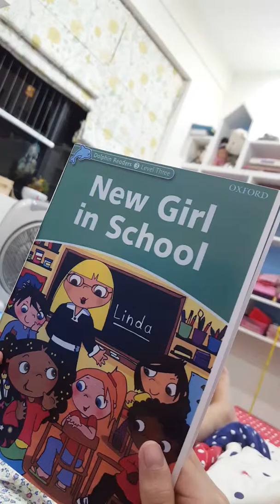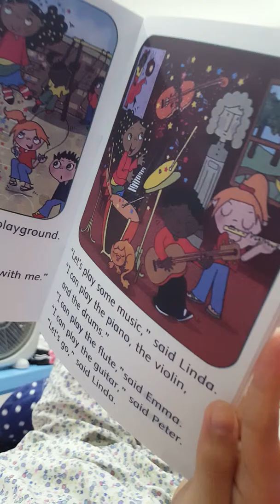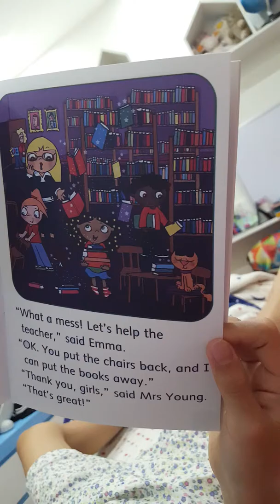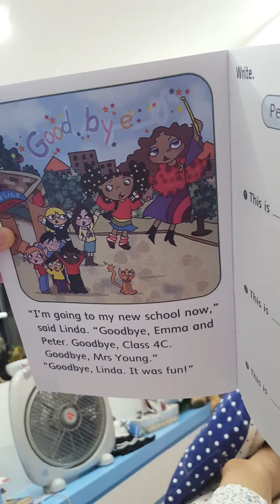New girl in school